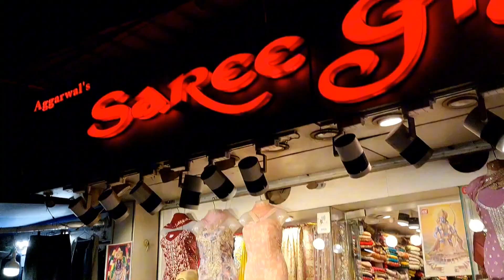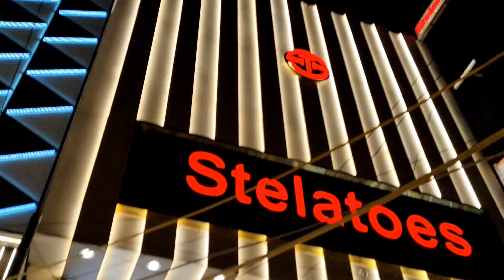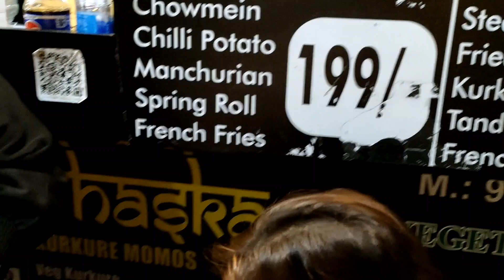Chalo Dhunde Krishna Nagar Market Ka Chhipa Hua Khazana!!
Exploring the Hidden Treasures of Krishna Nagar's Saturday Market!

Is vlog mein maine Krishna Nagar Market Puri explore Ki Hai aur sari chizen dikhai Hain aur shopping Bhi ki hai bahut sari to is Vlog ko zarur dekhiaega aapko bahut jyada knowledge milegi aur Market dekhne ko milegi aur mere channel ko like share aur subscribe zarur kar dijiyega taki aapko aur useful videos milti rahe thank u.